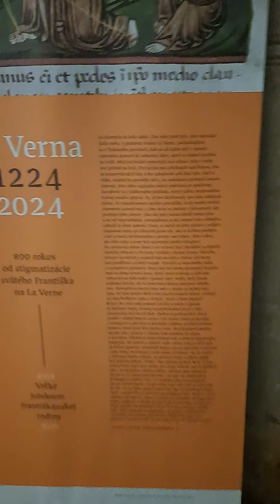The Chapel in Spišský Štvrtok built in 15th century.